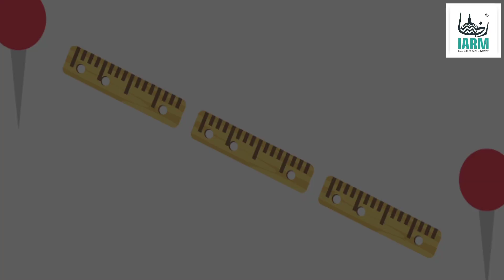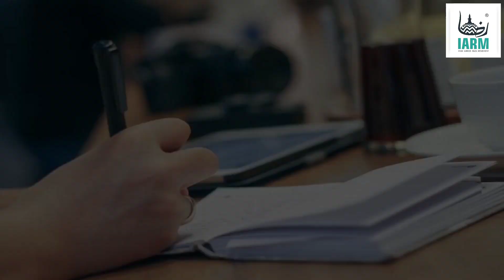Husband Aur Wife Ki Kahani | Heart Touching Motivational Story 2021 | Best Motivational Video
This Is Imam Ahmed Raza Movement's Official YouTube Channel

Vocals : Mohammed Nawaz Qadri
Editing : Syed Sufiyan

Jazakallahukhair